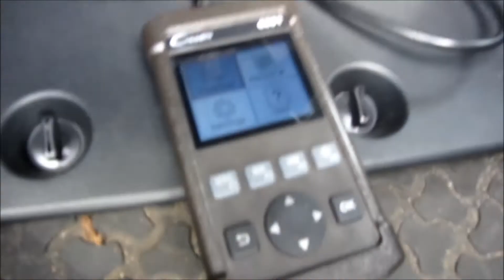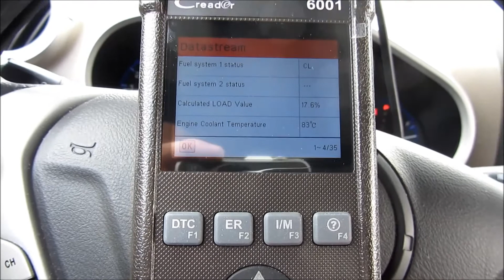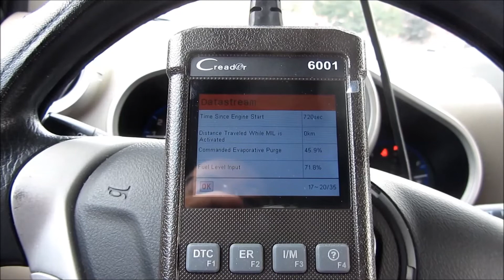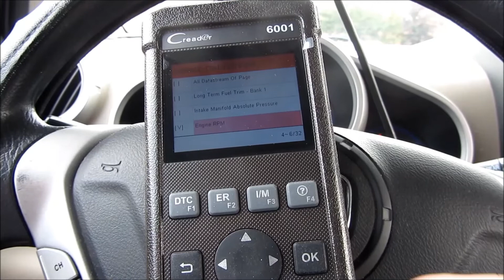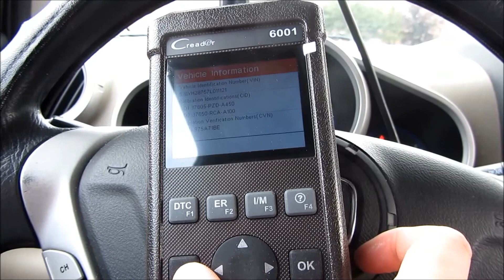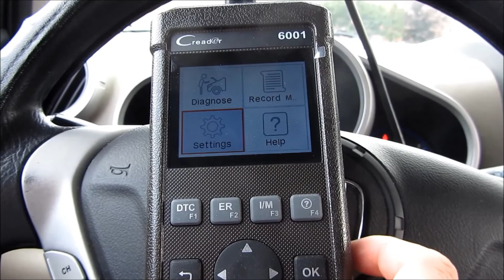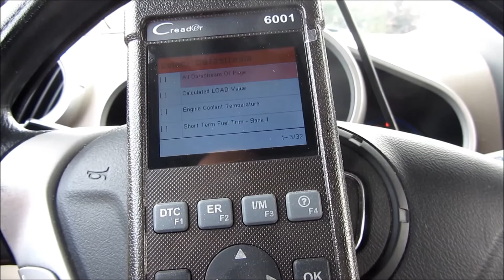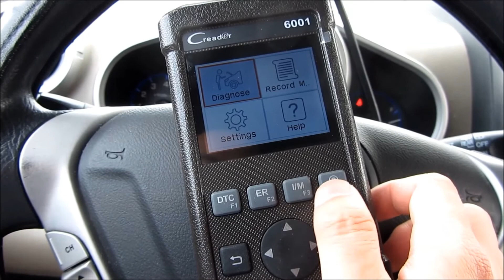Check Engine Light Error Code Scanner | Launch CReader 6001 ODBII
Car Code Reader Launch 6001 OBD2 Scanner Scan Tool Full OBDII/EOBD Diagnostic Functions with O2 Sensor Test and On-board Monitor Test

SMART OBDII SCANNER: The Launch CReader 6001 provides full OBDII/EOBD diagnostic functions and reads common protocols such as ISO9141-2, ISO14230-4, SAEJ1850, and ISO15765-4. Works on most OBDII compliant vehicles manufactured since 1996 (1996 to Current).
THE FEATURES YOU NEED: Color LCD display; View freeze frame data; View graphical and numeric data streams; Sensor tests; Monitored systems tests.
THOUGHTFUL DESIGN: All-in-one screen and easy-to-use hotkeys make this obd2 scanner CReader 6001 an ideal tool for the DIYer and professional technicians alike.
POWERFUL FUNCTIONS: Full OBDII/EOBD Diagnostic Functions, Including - Read & Clear DTCs, Query Freeze Frame Data, Read Dynamic Datastream, Read Vehicle Information, O2 Sensor Test, On-board System Component Control, Read Pending DTC, Read Permanent DTC, Read Readiness Status, Turns off Malfunction Indicator Light (MIL), and More.
QUALITY GUARANTEE: Full manufacturer’s warranty and satisfaction guarantee. The tool firmware can be updated via the internet. Launch is the leading car diagnostic tool brand.